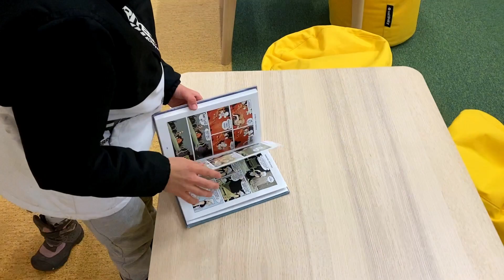Trénink karate 👊 🥋 - podíváme se po obchodech a dáme si něco dobrého k večeři 🌯